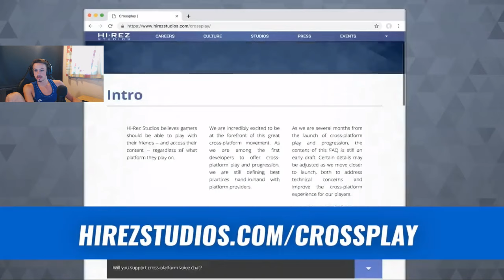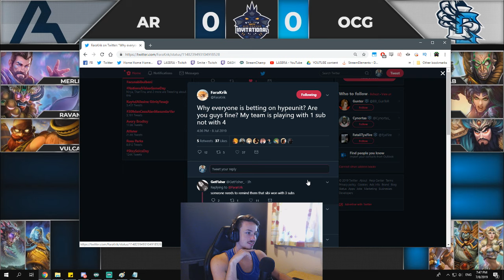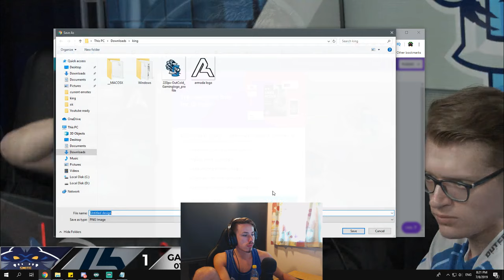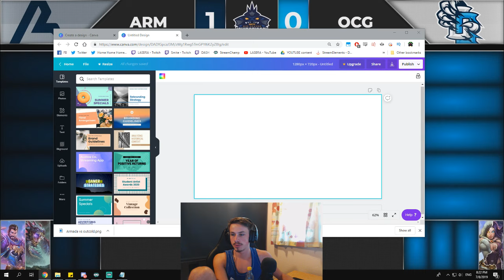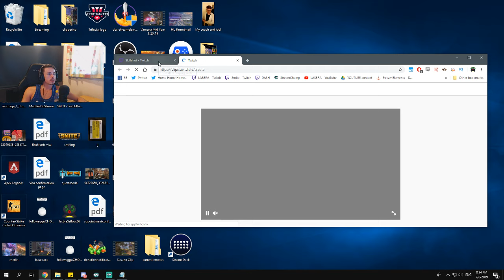Outcold gaming vs Armada - MSI (Smite Pro League) Commentary: Season 6 - day 1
(Discord: Go to my stream and write !discord).

What gear are you using and F.A.Q??
Go to my Twitch panels you can see all information there

Lasse // LASBRA